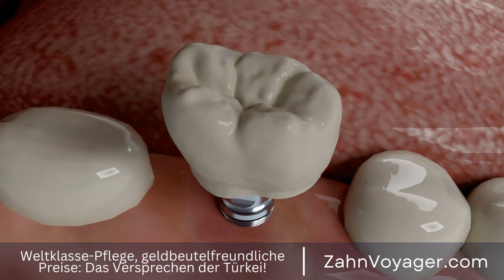Der Anstieg des Zahntourismus in der Türkei - Wie viel kann man dabei sparen?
Der Aufstieg des Zahntourismus: Die Auswirkungen der Türkei

In den letzten Jahren hat der Zahntourismus einen deutlichen Anstieg verzeichnet, insbesondere in Ländern wie der Türkei. Immer mehr Patienten aus aller Welt entscheiden sich dazu, ihre zahnmedizinischen Behandlungen in diesem Land durchführen zu lassen, da sie hier hochwertige Dienstleistungen zu deutlich günstigeren Preisen erhalten können. Doch was sind die Auswirkungen dieses Trends auf die türkische Gesundheitsbranche und die lokale Wirtschaft? Zahntourismus, Türkei, Anstieg, Patienten, Welt